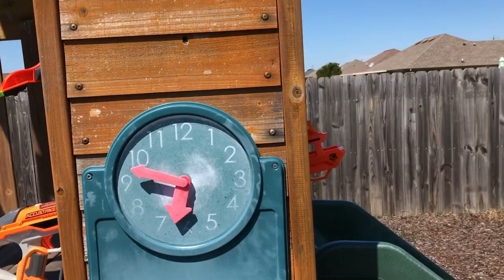Fortnite Nerf Battle!!